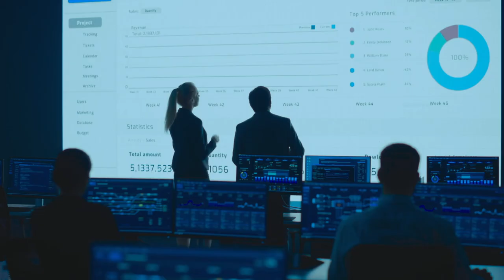Energy Prospectives 5. Una visión sobre cómo equilibrar la transición energética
Una serie de conversaciones de alto nivel sobre las condiciones económicas, técnicas y científicas previstas en el futuro de la industria energética. Energy Prospectives reune a figuras mundiales reconocidas por su experiencia, visión y conocimiento de la industria energética para que puedan compartir su experiencia con propietarios de negocios, reguladores, altos directivos y académicos